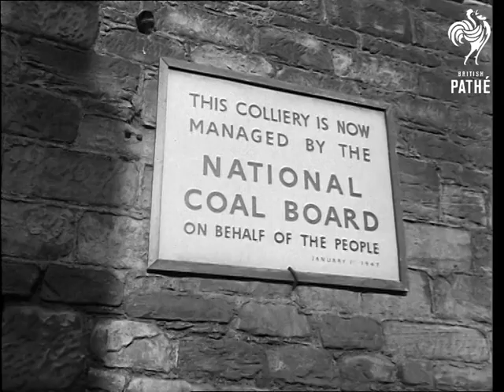Whitehaven Mine Disaster (1947)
107 miners were trapped when an explosion occurred at William Pit, Whitehaven, Cumberland.

Various shots rescue workers outside pit with relatives. Various shots rescue workers. LS train pulling slowly along. LS water. LS's mine.  MS props of wood.  CU coal board sign. MS miner with bird in cage.

MS Lord Hyndley shaking hands with miners and chatting to them. MS miners. LS mine. High angle shot Whitehaven.  MS children sitting on hill. Various shots Lord Hyndley with miners.

Cuts for 47/67.
 FILM ID:2391.02